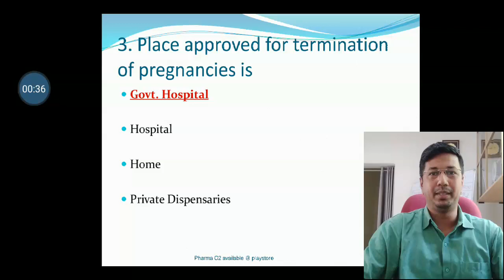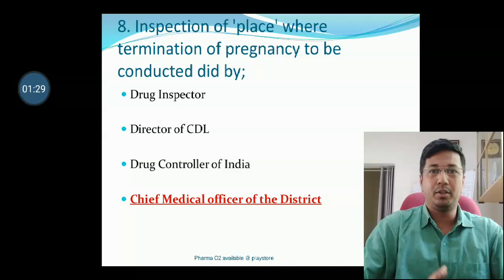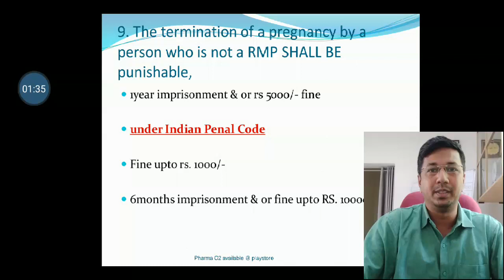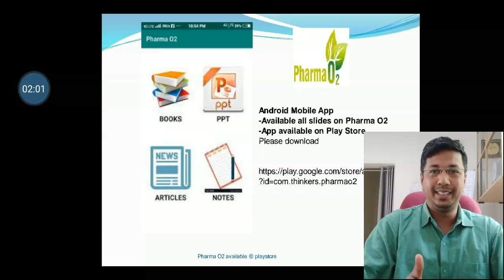Pharmaceutical Jurisprudence McQ Practice test-7 Answers